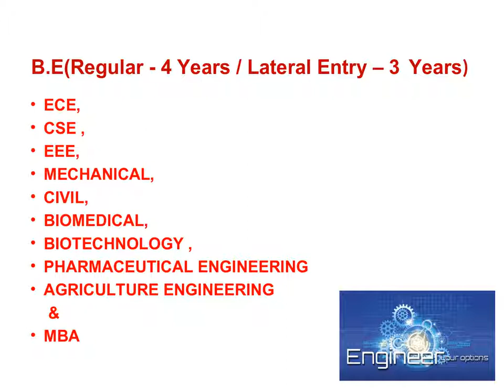Aircraft maintenance engineering Fields and its Scope